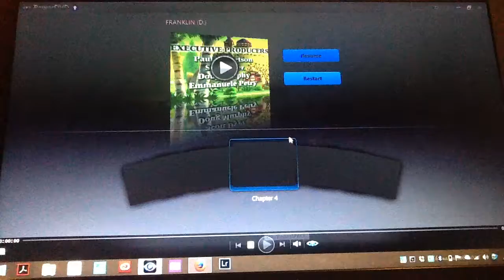October 17, 2016